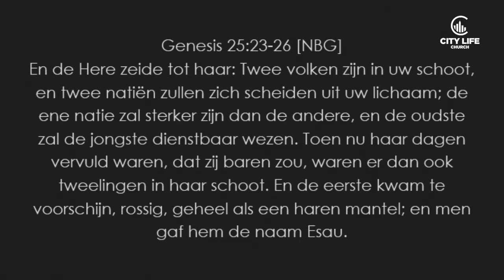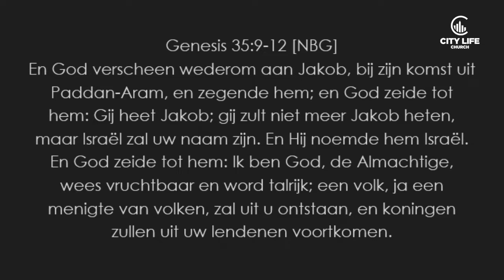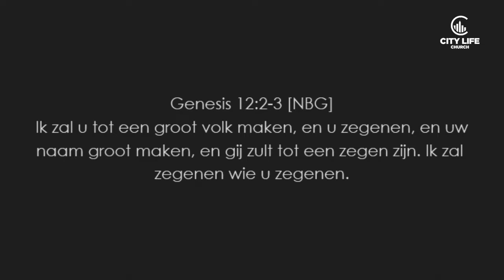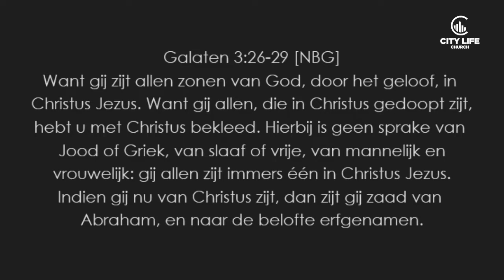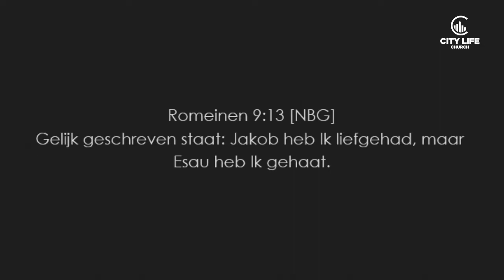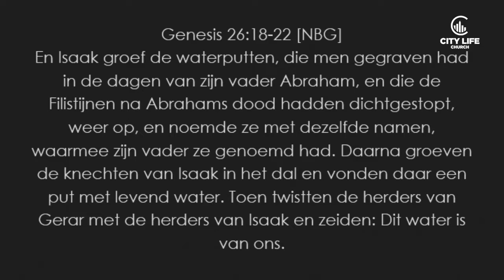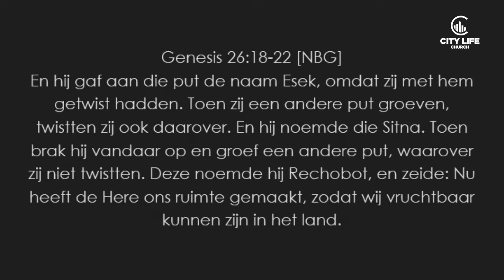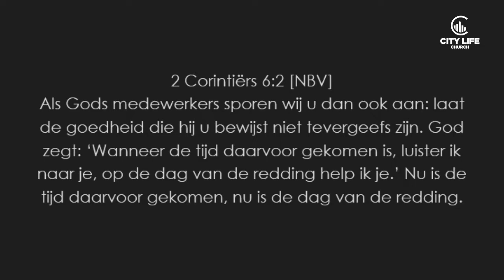Jakob deel 1: De God van generaties - Erald vd Ridder l 13.10.19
Erald vd Ridder
De God van generaties (Jakob deel 1)